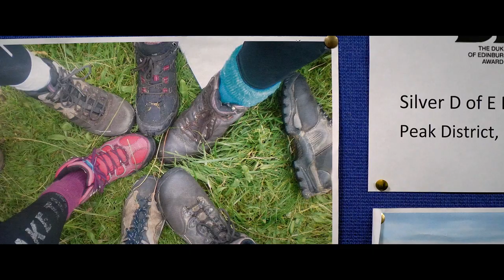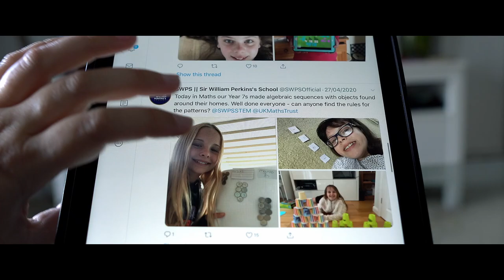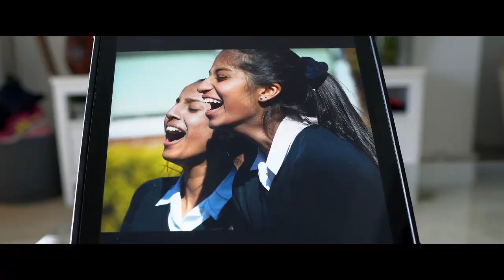SWPS II Sir William Perkin's School Virtual Tour 2020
Sir William Perkins's School (SWPS) Virtual Tour provides a journey through our wonderful school narrated by our students. Sir William Perkins's School is an Independent girls school for 11-18 year olds located in Chertsey, Surrey. We have a strong academic record and our recent Independent Schools Inspectorate report determined that the school is 'Excellent in All Areas'.